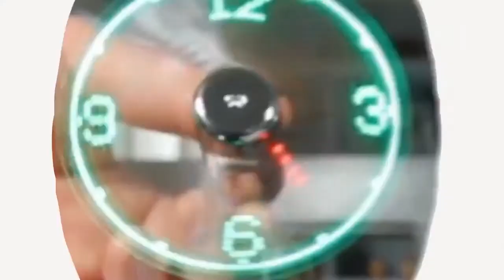Key Storage Marshall Guitar Jack II Rack 2 0 Keychain Holder wall Electric Key Rack Amp Vintage Ampl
Key Storage Marshall Guitar Jack II Rack 2.0 Keychain Holder wall  Electric Key Rack Amp Vintage Amplifier JCM800 Standard Gift

Descriptions:

The JCM800 Standard Jack Rack Version 2.0 comes with a sleek upgraded finish, comprising of real amp materials, 4 Marshall guitar plug keychains, and 1 wall mounting kit with hardware. Makes a great addition to your home, office, recording studio, rehearsal space, or man cave!

Easy to install:

The Marshall Jack Rack comes with a hidden wall mounting bracket and hardware that makes installation a breeze. You'll have your keys hanging in under 5 minutes!

Authentic Guitar Plug Keychains

he Marshall Jack Rack comes with 4 guitar plug keychains, stylized with the iconic Marshall M logo. Not only is it great for hanging your keys with, but makes a statement and shows your love for music.

Includes everything you need to hang your keys like a rockstar

Remove the back mounting plate to access your 4 keychains, wall mounting kit, and instructions.